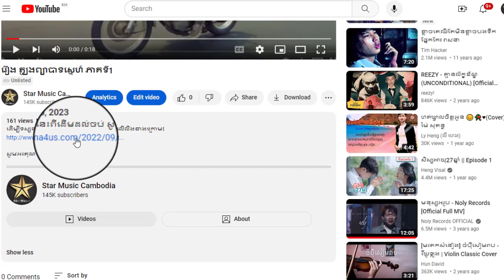រឿង ត្បូងព្យាបាទស្នេហ៍ ភាគទី19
ដើម្បីទស្សនារឿងនេះពីដើមដល់ចប់ សូមចុចលើលីងខាងក្រោម៖

សូមអរគុណ